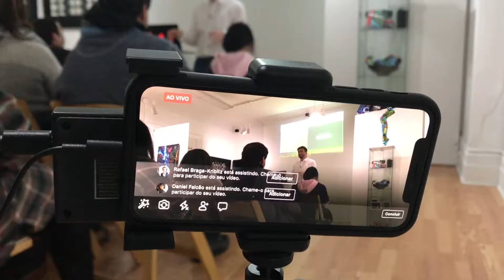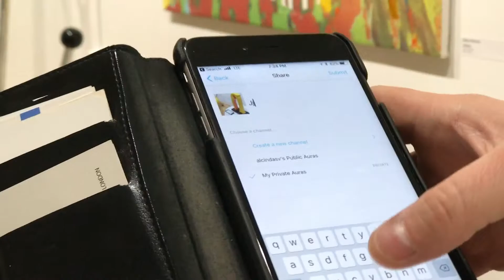Tech Week 2018 (Tony Ventura)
Saphira & Ventura Gallery - Tech Week 2018 (Tony Ventura)
Tony Ventura provides information on innovative opportunities in technology.
Artists exhibited:
Celia Nahas Garcia
Davi Bittencourt
Davi Wiener
Estuardo Maldonado
Erika Fujyama
Molly Goldfarb
Monica Sarmiento
Sam Dobrow